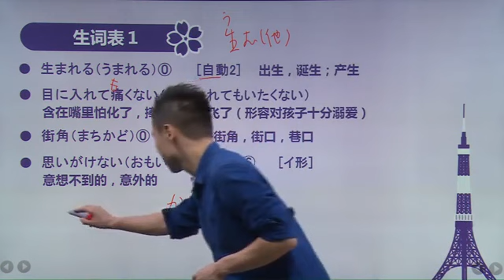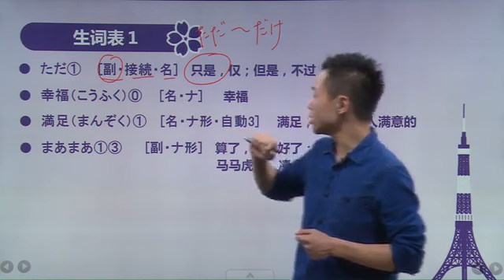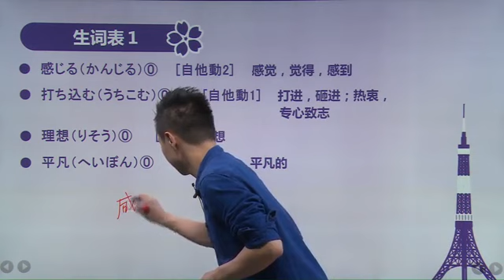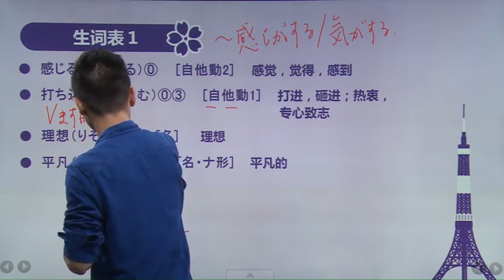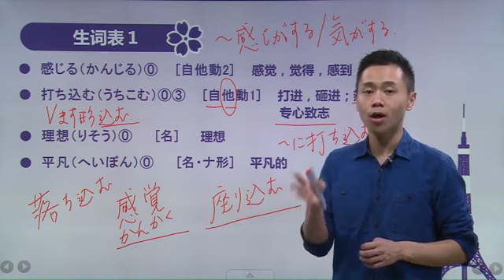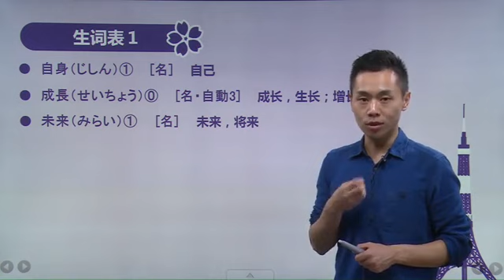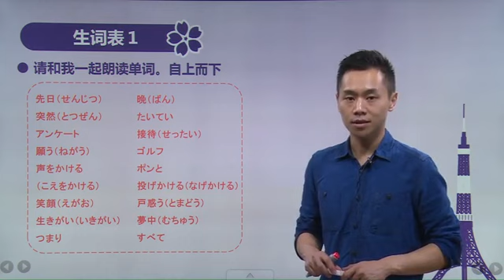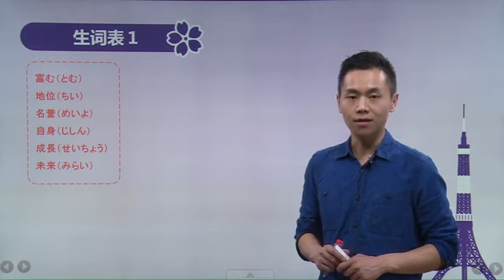新編日語3冊-第15講